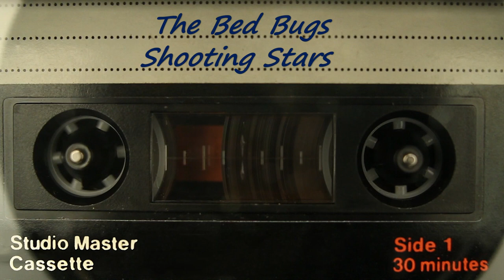Shooting Stars (Audio)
The Bed Bugs fourth cassette release (Shudder).
Recorded at IC Studios, Tollerton, York on 3rd February 1992.